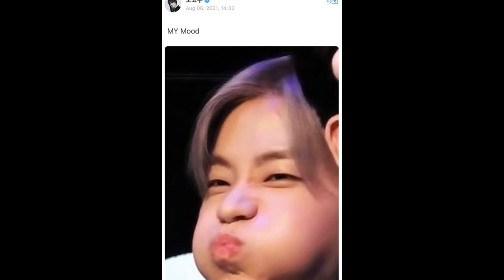iKON’s Jay Uploaded An Innocent Picture On Weverse, But His Members Hilariously Mocked It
The last one is too funny! iKON’s Jay Uploaded An Innocent Picture On Weverse, But His Members Hilariously Mocked It